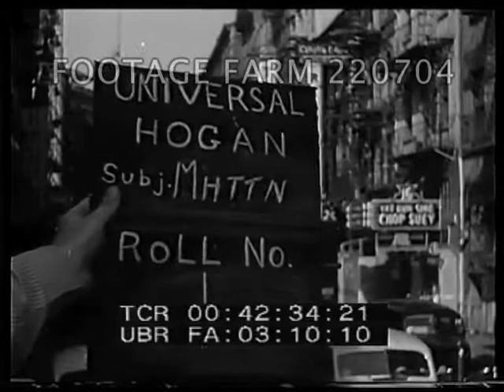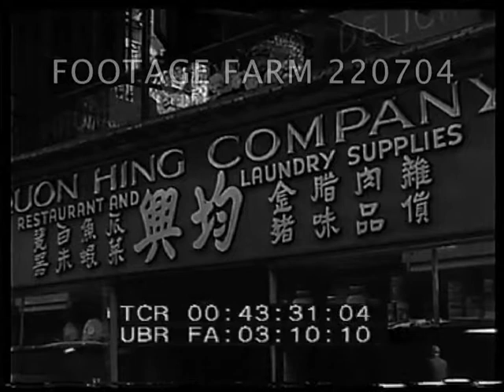1940s New York Street Scenes 220704-09 | Footage Farm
Williamsburg bridge w/ freighter under.  Looking toward Brooklyn.  Waldorf Astoria hotel front w/ traffic past.  Street scene in front of Waldorf Astoria - taxis  pulling away & pedestrians on sunny day.  Tilt down from top of buildings on Wall Street to ??? View to Trinity Church.  Traffic, pedestrians.  Stock Exchange.  Traffic.  Chinatown on Mott Street w/ truck toward camera.  Top of telephone exchange with Chinese tiles.  Chinese restaurant & laundry supplies sign.  City Hall w/ people on park benches (looking north).